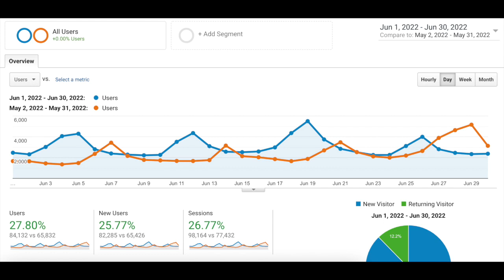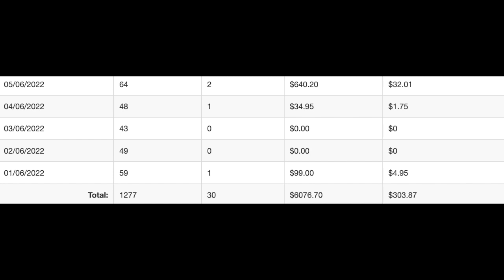Niche Website Blogging Income Report June 2022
Here I share my niche website (blog) earnings for the month of May. Everything is up and the seasonality of this niche is really shining right now.

The Best Tool For Interlinking I have Found to increase Google’s Awareness of your site is Link Whisper: